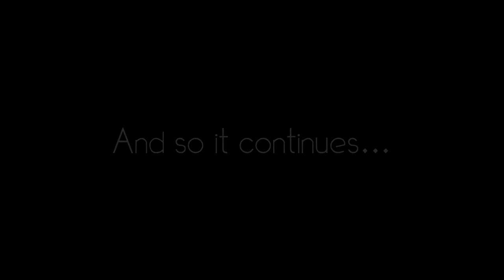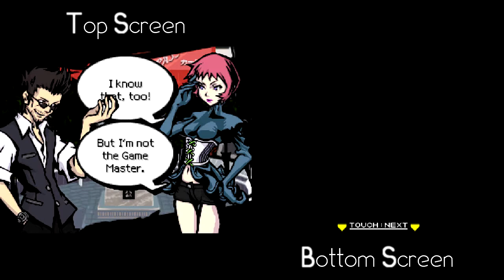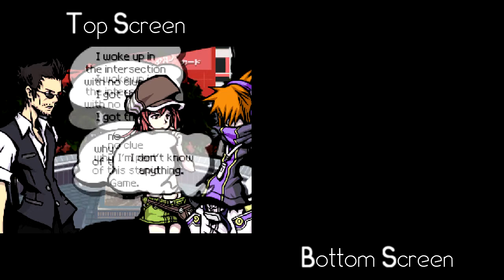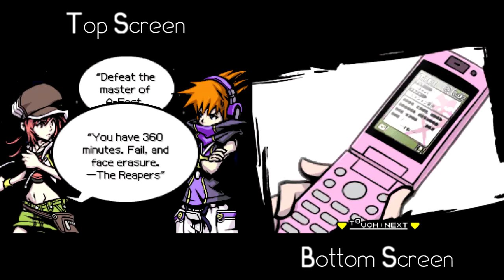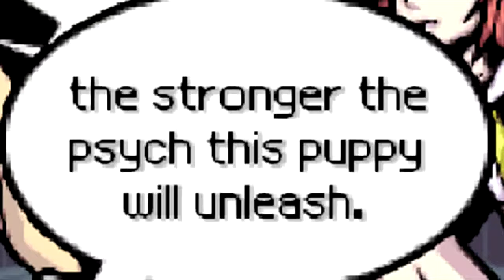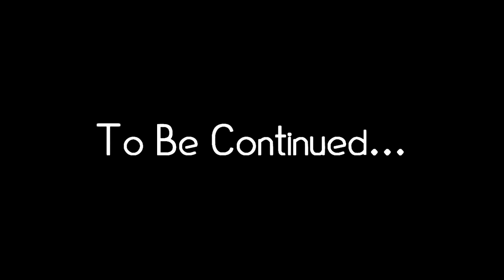Fiasco Plays "The World Ends With You" (Part 5)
Over the duration of this video, my reading skills degrade horribly.
As does Hanekoma's accent.

Thumbnail art source: (if you are the creator or know who it is, inform me for credit please/thankyou)